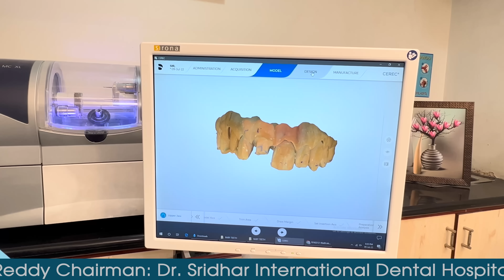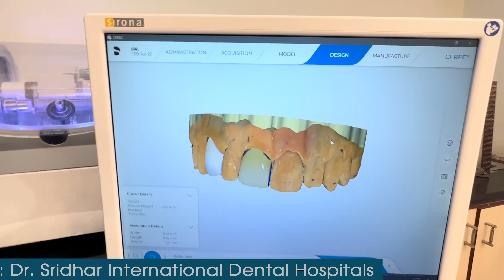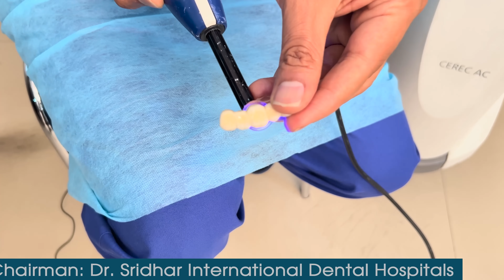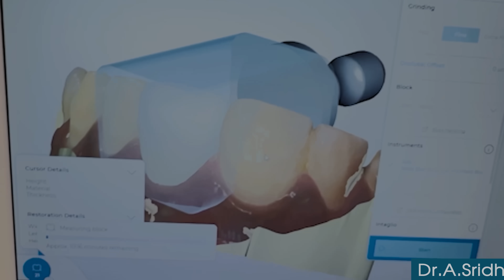దంతాలకు అత్యాధునిక మెటల్ ఫ్రీ క్రౌన్ 10 నిముషాలలో రెడీ !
Dr శ్రీధర్ ఇంటర్నేషనల్ డెంటల్ హాస్పిటల్ భారతదేశంలో ఒక పెద్ద దంత వైద్యశాల. 20 మంది దంత వైద్య నిపుణులు ఫుల్ టైం పేషెంట్ల సేవలో నిమగ్నమై ఉంటారు. 20 డెంటల్ చైర్స్, ఇంట్రా ఓరల్ కెమెరా, పంటి స్కానింగ్ ( RVG ) , 32 పళ్ళ ఎక్సరే (OPG ) , త్రీ డి స్కానింగ్ (CBCT ) , మల్టీ పర్పస్ లేజర్ , CEREC CAD CAM , అత్యాధునిక సిరామిక్ మరియు జిరుకొనియా, క్రౌన్ చేయటానికి లాబ్స్ , 30 నిముషాలలో జిరుకొనియా కాప్ తయారుచేయడానికి Omnicam టెక్నాలజీ , ఇంప్లాంట్స్ మరియు దంతాల మరియు నోటి సర్జరీలు చేయటానికి ఆపరేషన్ థియేటర్ అందుబాటులో ఉన్నాయి. Dr Sridhar International Dental hospital is one of the largest private dental hospitals in this country. This hospital is having most advanced and sophisticated technology like Intra Oral Camera, Radiovisiograph, Orthopantamograph, CBCT 3 D Technology, CEREC CAD CAM System, multipurpose laser, operation theatre for dental Implant procedures and minor surgeries. we do make and fix ceramic and Zirconium crowns in single sitting.

Dr Sridhar International Dental Hospitals, Vijayawada - Eluru Rd, Near Vijaya Talkies Centre, Vijayatakies Centre, Governor Peta, Vijayawada, Andhra Pradesh 520002.
Dr Sridhar International Dental Hospitals, Hyderabad - Opp. JNTU main gate, 2nd Floor, Above ICICI BANK building, HI TECH city Rd. KPHB, Hyderabad, Telangana.